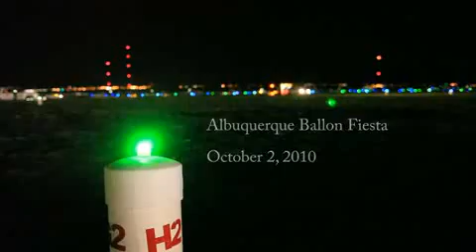2010 Albuquerque Balloon Fiesta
This was one of my first experiments with time lapse photography during the sunrise launch at the Balloon Fiesta last weekend. Music by Leon Joesph Littlebird.